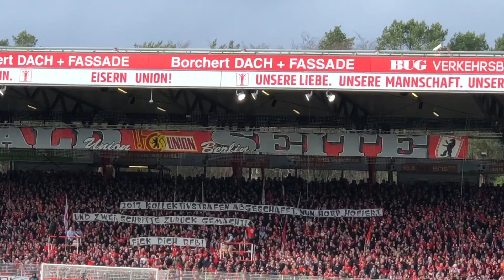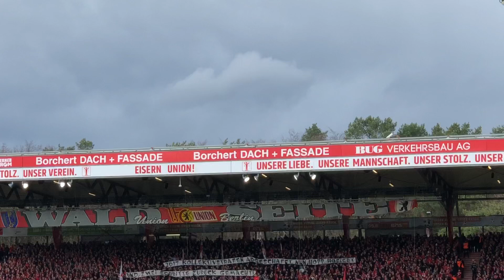Union Berlin Fans protestieren gegen den DFB und Dietmar Hopp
Fanprotest der Unioner Fans auf der Waldseite am 24. Spieltag der Bundesliga im Spiel gegen den VfL Wolfsburg.

Diese Proteste führten zum Spielabbruch.

Das Spiel konnte zu Ende gespielt werden.